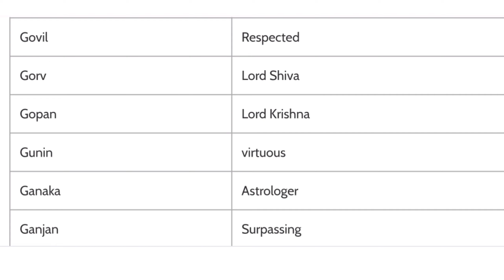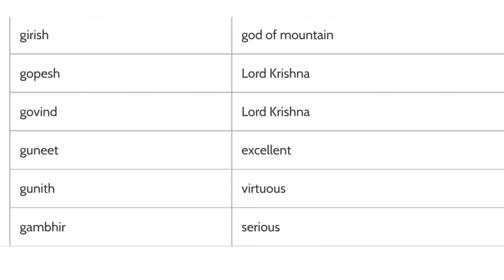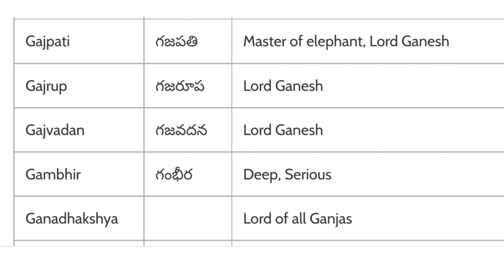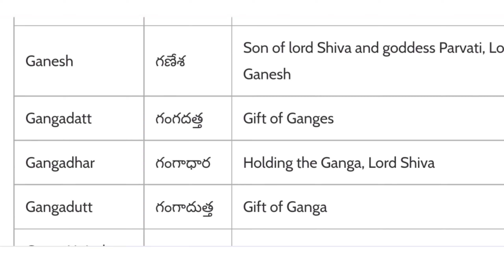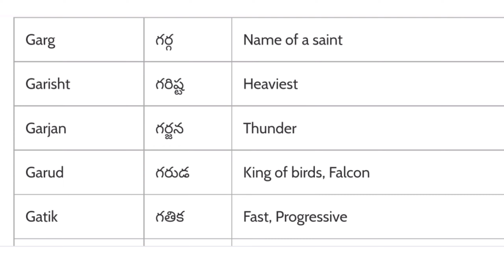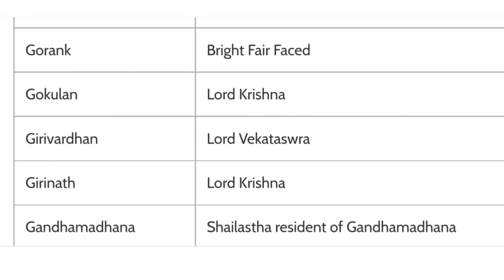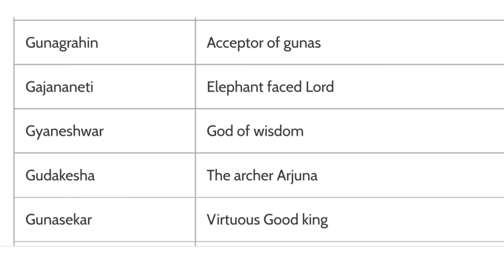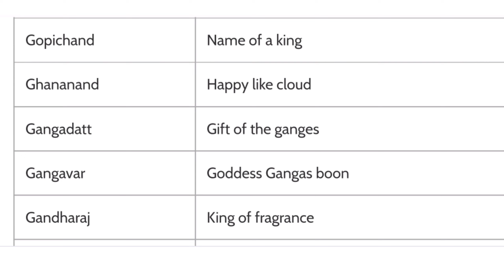శిశువు పేరు | తెలుగు బిడ్డ పేరు | 99+ Latest and Modern Boy Name 2023 | G Letter | cute baby name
ఇక్కడ, మీ బిడ్డ కొరకు అర్థం మరియు ప్రత్యేకమైన పేర్లతో పాటుగా కొన్ని అమ్మాయి/అబ్బాయి పేర్లు జోడించబడ్డాయి.
నేను నా స్నేహితులు మరియు ఇతరుల నుండి ఈ పేరును సేకరించాను.
ఈ వీడియో అతని/ఆమె అందమైన బిడ్డకు పేరు కోరుకునే బిడ్డ యొక్క తల్లిదండ్రుల కోసం ప్రత్యేకంగా ఉంది.